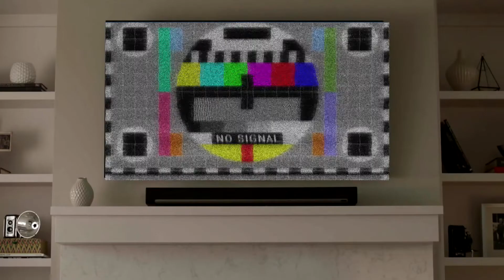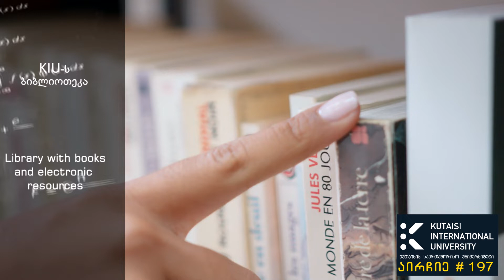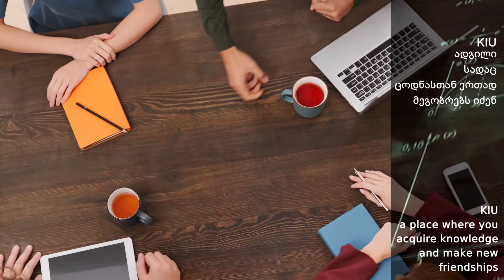KIU Campus Video Tour - KIU კამპუსის ვიდეო ტური 2021